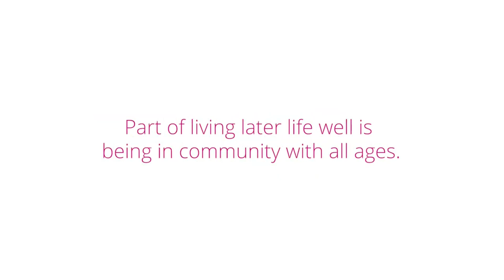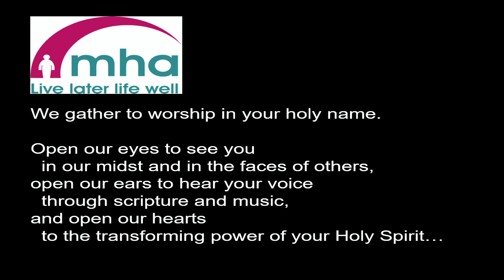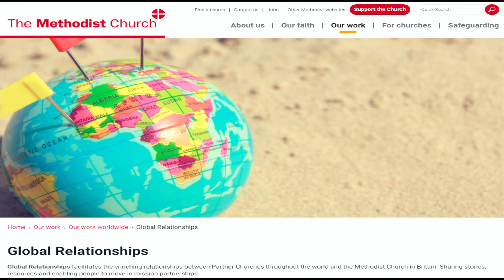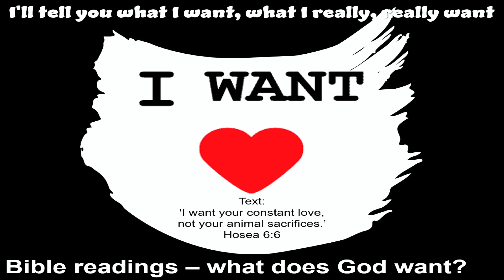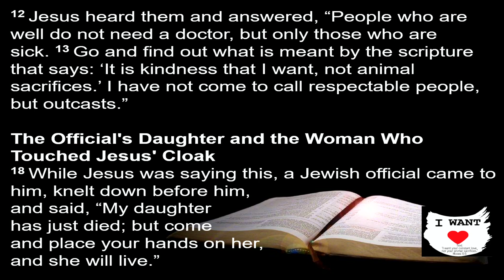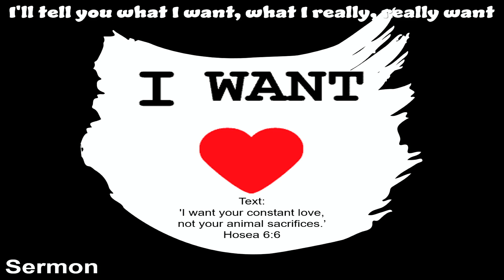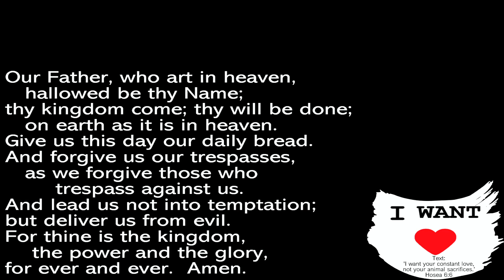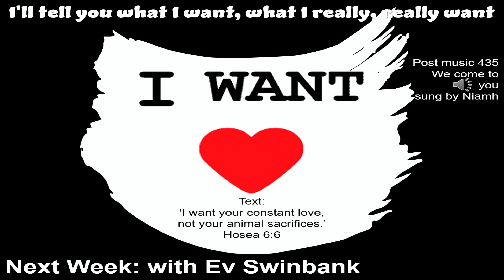Sunday 11th June with Rev John on Love!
Welcome to Worship for the tenth Sunday in Ordinary marking Overseas Missions and MHA Sunday with Rev John.  This service will be available to watch from 8am on Sunday 1th June.

Hymns in the Service
Pre Service music: 254 Seek ye first with thanks to Niamh Prior, from our local Youth Team
431 O the Love of my Lord is the essence with thanks to Niamh
443 Come let us sing of a wonderful love with thanks to Niamh
503 Love divine with thanks to Isle of Man Methodist Church
420 Because you came and sat beside us with thanks to Niamh
410 Lord your church on earth is seeking with thanks to Niamh
Post Service music: 435 We come to you with no pretence with thanks to Niamh and Joan

Accompaniment for Niamh's vocals from the Singing the Faith published piano disks for use in worship: Singing the Faith CD set Publisher: Coventry Central Hall ISBN: SF107-NB-13 Published: 01/07/2013 except for 435 where local organist Joan Johnson recorded the track.

All hymns used with grateful thanks for permission given to use the material.

Our own Bishop Auckland Methodist Church CCLi licence is 882296 and Streaming Plus licence is 149525

Videos used with thanks to MHA, to the Methodist Church Global relationships and to Mission Partner in Ecuador Melissa Newell